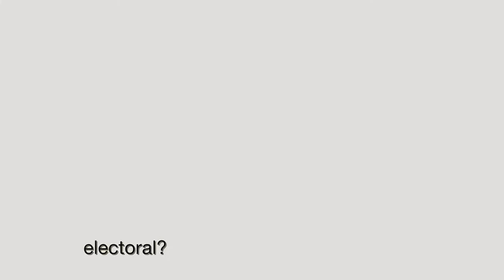Entrevista: Diana Flores Talavera | FEPADE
Entrevista:
Diana Flores Talavera | Directora de Vinculación con Órganos Institucionales y Organismos de la Sociedad Civil de la FEPADE